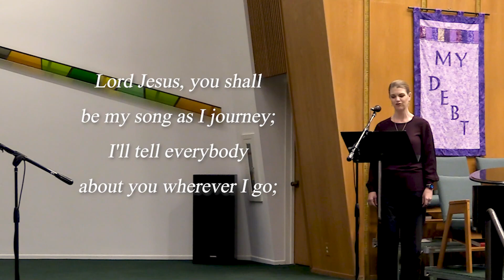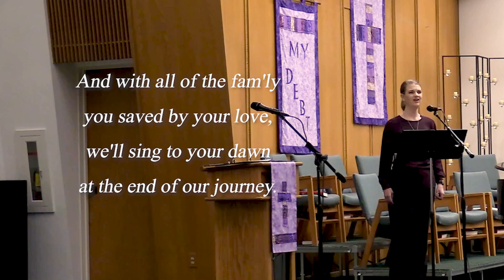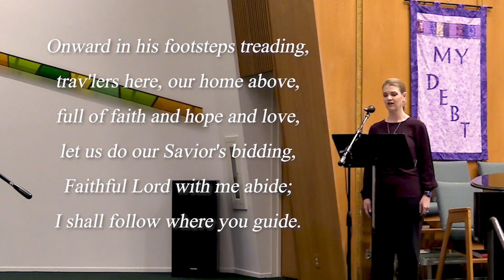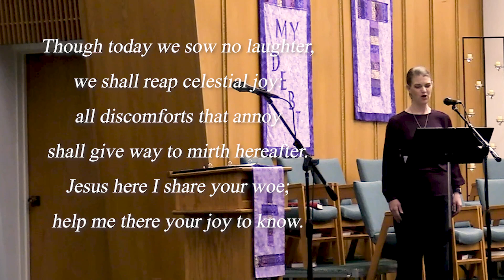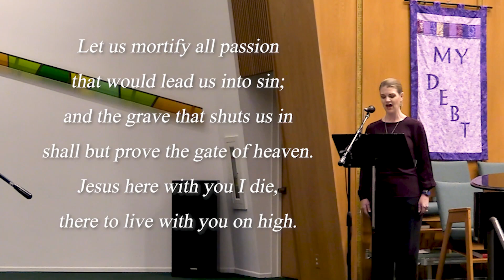Second Sunday in Lent - February 28, 2021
Pastor Brian Hiortdahl - Second Sunday in Lent Worship Service - February 28 | Shepherd of the Valley Lutheran Church 2021

Piano - Mark Weiser
Lector and Vocals - Kjrste Hillig
Video - Juan Sebastian Bernal